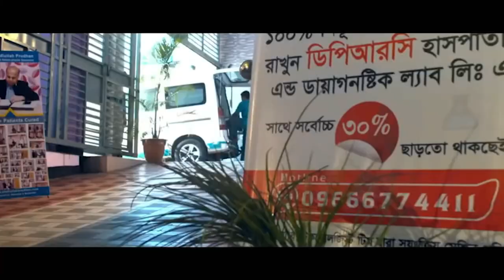গোড়ালি ও পায়ের তলার ব্যথার সহজ সমাধান | Easy Remedy heel & foot pain | ডাঃ মোঃ সফিউল্যাহ্ প্রধান